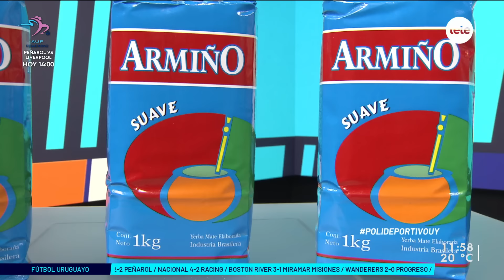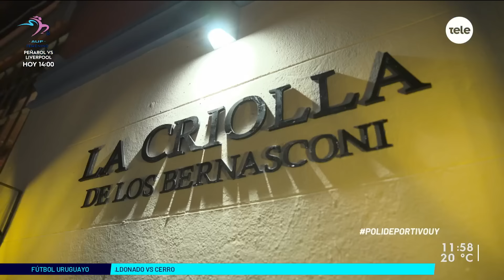Martín Ligüera: "Mauricio Pereyra es el mejor jugador del fútbol uruguayo"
Recibimos a Martín Ligüera, entrenador de Rentistas.